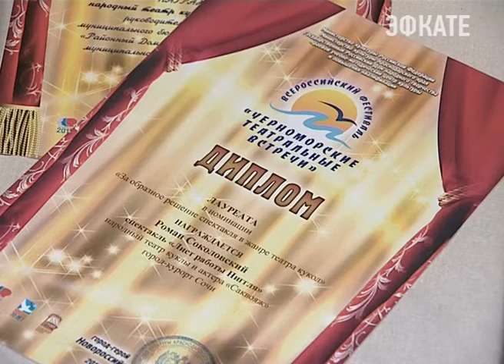Сочинский «Саквояж» признан лучшим. Новости Сочи Эфкате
В сентябре народный театр куклы и актёра принял участие во Всероссийском фестивале «Черноморские театральные встречи» и выступил с триумфом, став лучшим среди любительских театров из 17 городов.
Сочи. Новости.
Телеканал Эфкате.